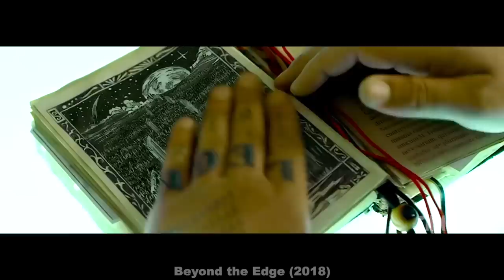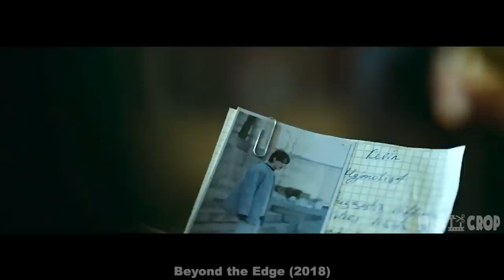He Gathered People With Superpowers To Rob A Casino, But Had To Act Beyond Reality